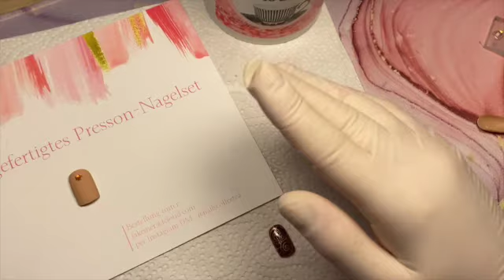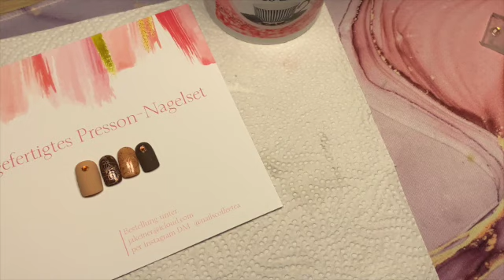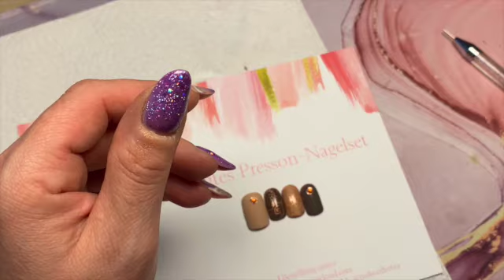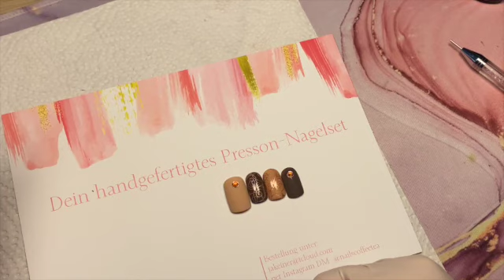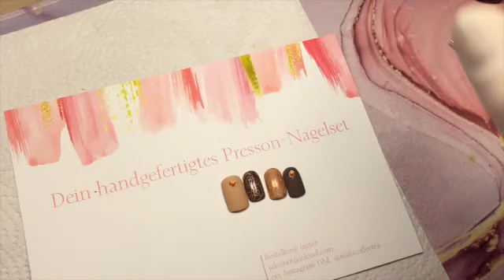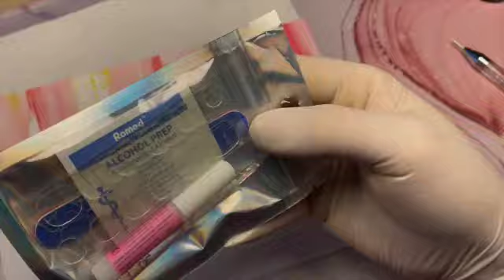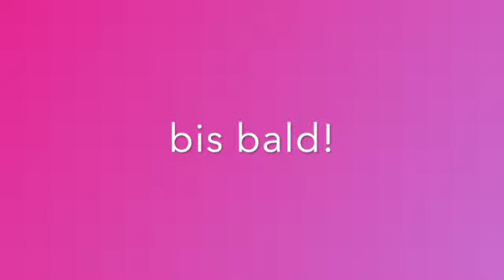Nageldesign/ Herbstliches auf Presson Nägel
Ich wünsche euch nun wieder eine schöne Zeit zusammen am Nageltisch.

(Werbung wegen Markenerkennung/unbezahlt)

⚠️unten in der Info findet ihr nun meine Website zu meinen Produkten, schaut gerne mal rein!⚠️

(Werbung wegen Markenerkennung/unbezahlt)

💎Website nails, coffee and tea für Nagelzubehör, Press on Nagelset und Fan-Tasse💎

❤️Unterstützung und Wertschätzung für meinen Kanal in Form von Guddis ❤️

Produkte in, auf und um meinen Nageltisch:
*meet across Soak off UV Lacke

*schimmernde Aquarellfarbe

*Aquarellfarben ohne Schimmer

*Pinselset für Aquarell

*Sun UV/LED 5

*Kredioo UV-Lacke Schwarz/Weiß:

*Duo Base + Top Coat:

*Mein Foliengel Makartt

*Trenner in Acryl

*Makeup Organize :

*Einbau -Staubabsaugung unter Tisch

*Melodysusie mobile Staubabsaugung

*Melodysusie 2 in 1 UV/LED Lampe

*Mein Fräser günstiger

*Mein Luxus- Nagelfräser besonders für Studios

*Stativ 1

*Meine Aufbewahrung für UV-Lacke

*Mein Regal für UV-Lacke

*Mein Tischrondell

*Mein Nageldesign-Trolli 1

*Mein Nageldesign-Trolli 2